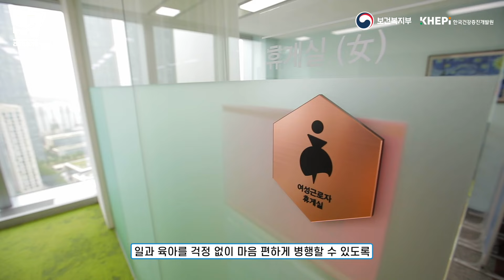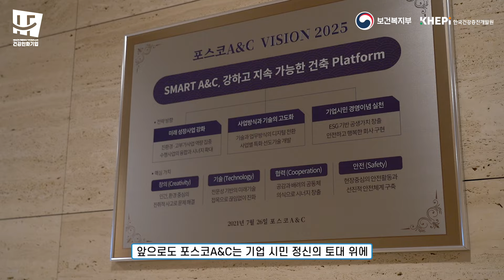건강친화 우수기업으로 인증합니다! 포스코A&C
안녕하세요 보건복지부 건강친화기업으로 인증받은 포스코A&C 입니다.
포스코A&C는 근로자 누구나 건강하고 헹복한 삶을 누릴 수 있는 건강친화적인 기업문화를 만들어갈 것을 약속드립니다.